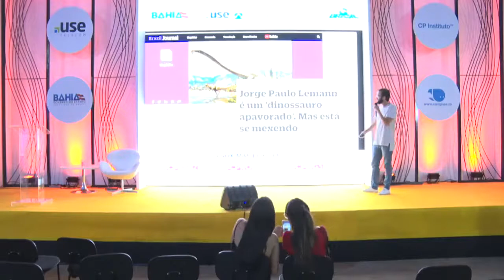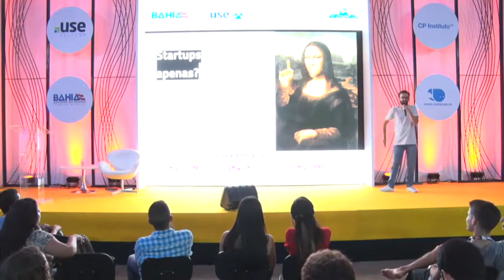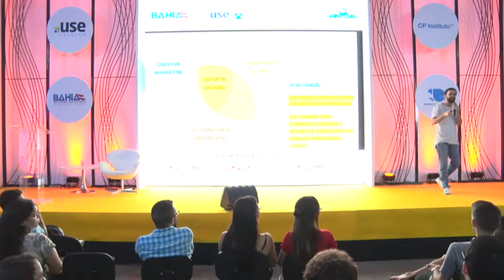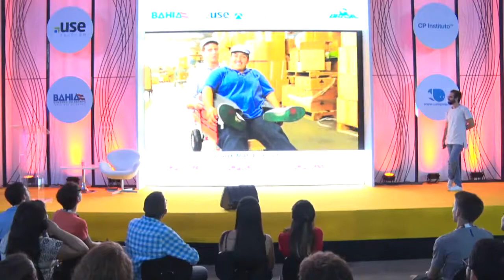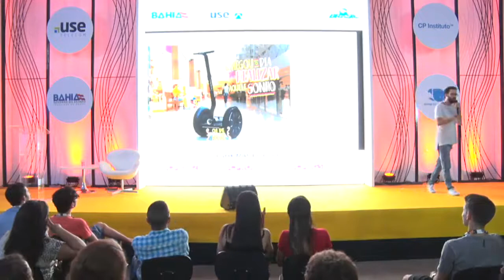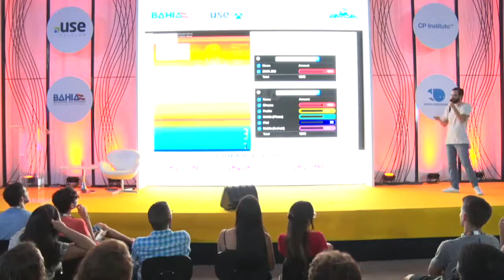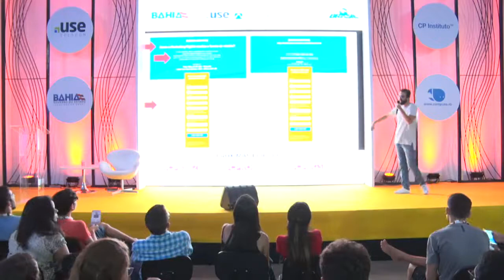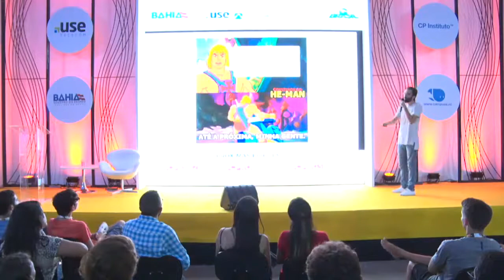CPBA2 - Entrepreneurship & Startup - 18/05/2018 - Growth Hacking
CPBA2 - Entrepreneurship & Startup - 18/05/2018 das 19h00 às 20h00 - Growth Hacking, uma mentalidade para quem quer crescer